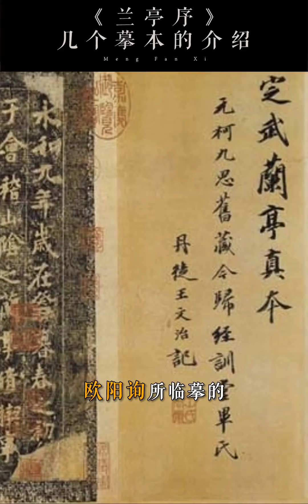《兰亭序》几个摹本的介绍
书法,传统文化,兰亭序,楷书